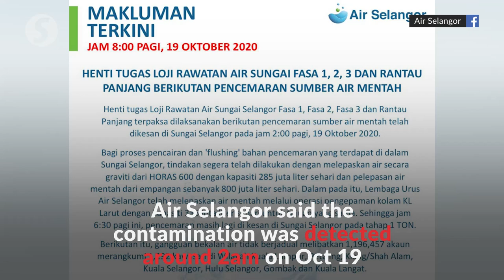Over 1 million accounts affected as plants shut down due to river contamination again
Yet another suspected contamination in Sungai Selangor has forced Air Selangor to issue a stop-work order on its Phase 1,2, 3 and Rantau Panjang water treatment plants causing unscheduled water cuts to 1,196,457 accounts in the state.

The contamination was detected around 2am on Monday (Oct 19).